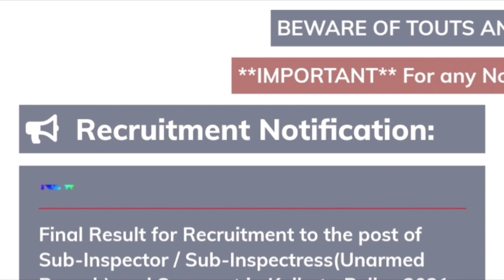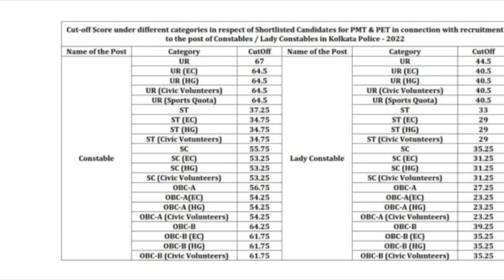Kolkata Police Preli Result এইমাত্র প্রকাশিত হলো । Cut off খুবই High । Result Link Description নীচে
Wbp new vacency
Wbp Police new vacancy
kp Preli Result date
kp Preli Result
kp Preli Result
Kolkata Police Preli Result date
Kolkata Police Preli Result
kp Preli cut off
Kolkata Police Preli cut off
Kolkata Police Preli cut off 2023

kp science class
kp biology class
Kolkata Police Biology class

আমরা তোমাদের Kolkata Police এবং Wbp জন্য Regular class দিচ্ছ।
তাই তোমারা নিয়মিত Class গুলো Flow করো।